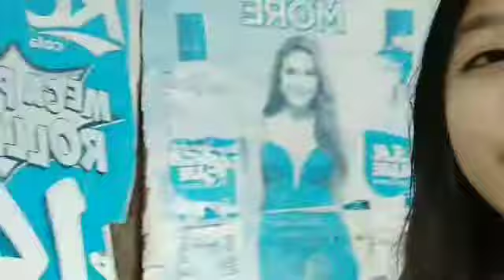Vlog 5: Libot with my prendss (galananaman😂)|Yanyan G.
VLOG 5

 💙HELLO EVERY BUDDY💙
     MAKE SOME NOISE! EYY!🤟
IT'S ME YANYAN G.

DON'T BASH
SPREAD LOVE💖